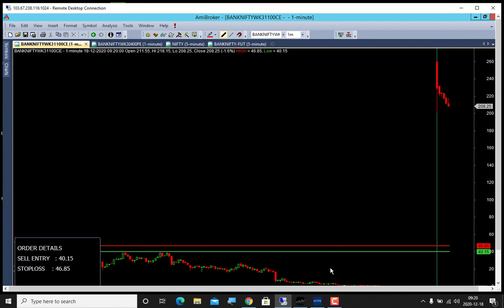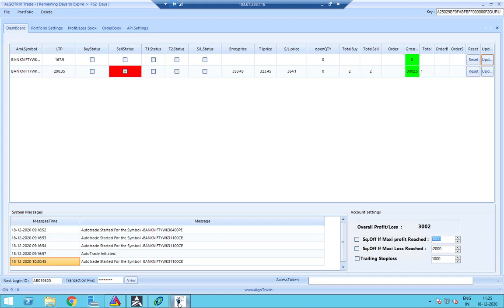Live Bank nifty robo hedging trade 18dec20